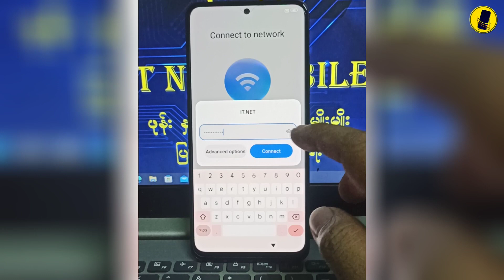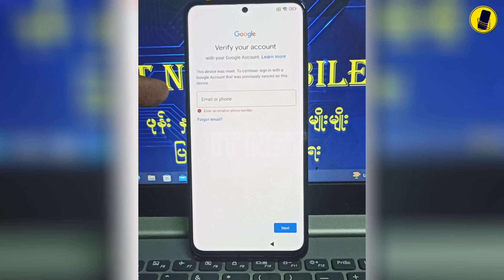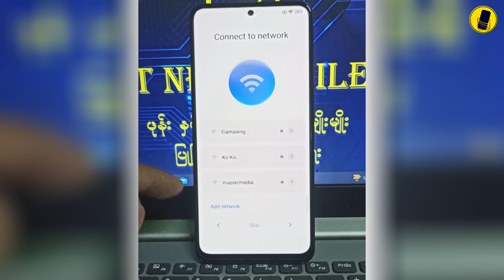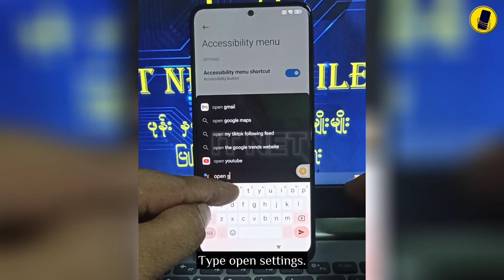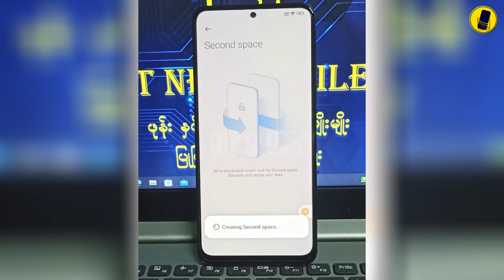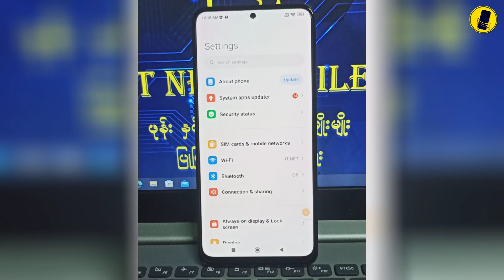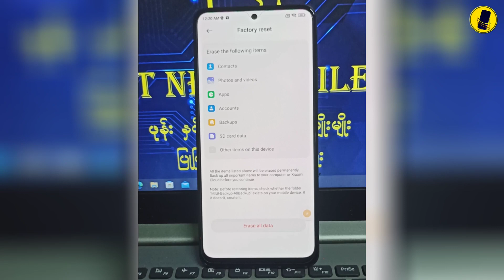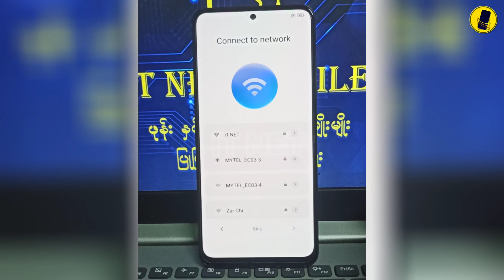Redmi Note 12 FRP Bypass MIUI 14 | Xiaomi MIUI 14 | 2023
This is a video showing the latest Xiaomi MIUI 14 FRP Bypass on Redmi Note 12 phone. This method is useful for FRP Bypass on MIUI 14 phones. In the video, the steps to be done have been explained carefully. Only by carefully watching the video from beginning to end can you know the true method.